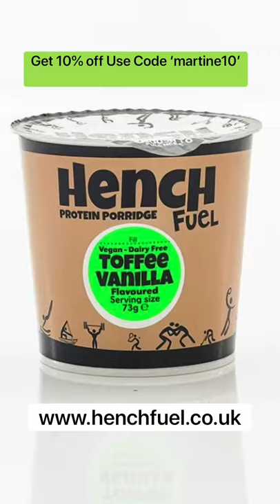Toffee Vanilla Protein Pancake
Ingredients:

1 x Hench Fuel Toffee Vanilla Protein Porridge Pot
1 x Egg
Dash Coconut Milk
Blend & Bake